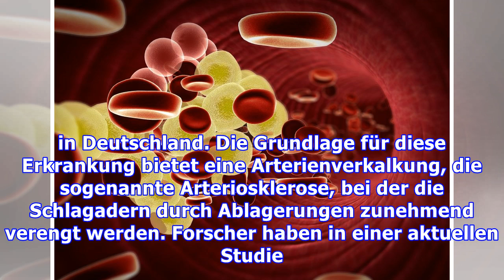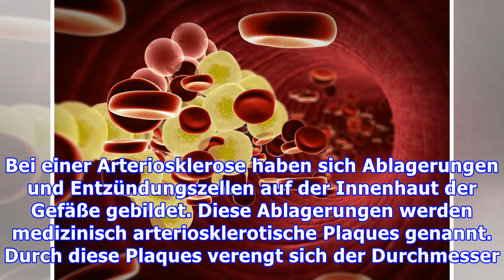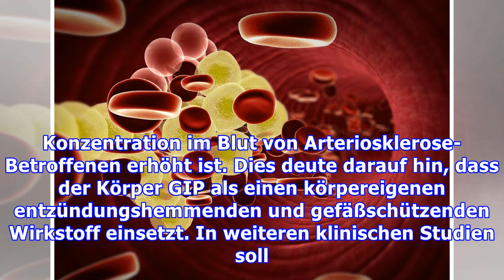Studie: Körpereigene Darmhormone schützen vor Arterienverkalkung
Entzündungshemmende und gefäßschützende Wirkung des Darmhormons GIP Die koronare Herzkrankheit (KHK) war im Jahr 2017 nach Angaben der Deutschen Herzstiftung mit 660.000 stationären Behandlungen die häufigste aller Herzkrankheiten in Deutschland. Die Grundlage für diese Erkrankung bietet eine Arterienverkalkung, die sogenannte Arteriosklerose, bei der die Schlagadern durch Ablagerungen zunehmend v...